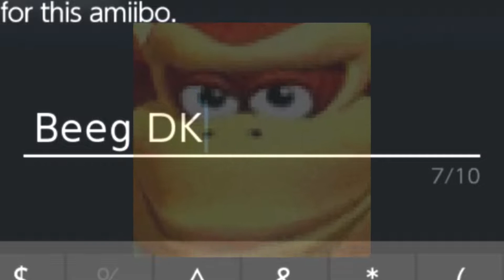Donkey Kong Amiibo is OP | Super Smash Bros Ultimate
This Donkey Kong amiibo is the hardest amiibo I have ever seen in the history of Super Smash bros ultimate. This DK amiibo is OP! No one can beat it! One like equals more amiibo videos.